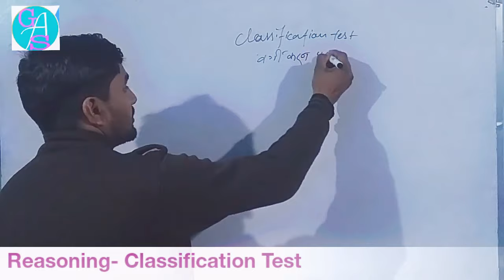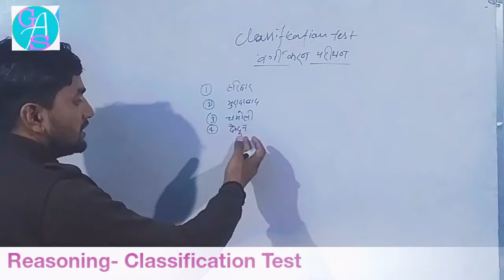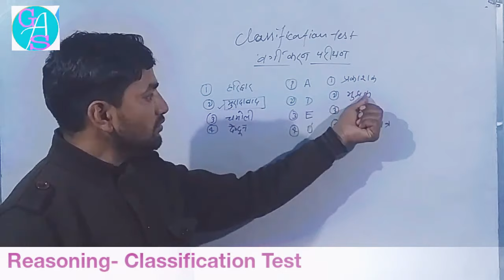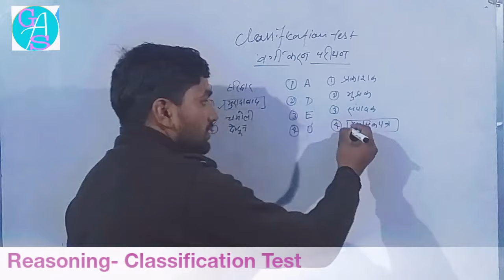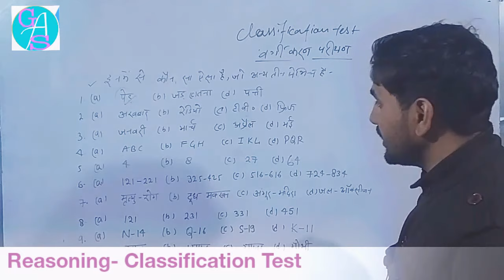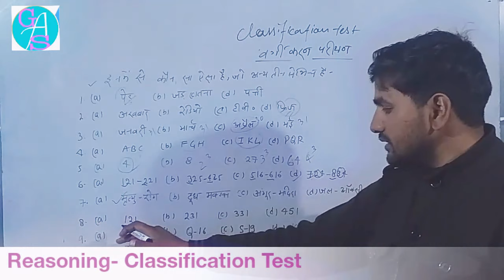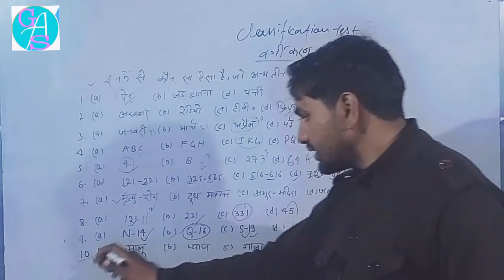Uttarakhand DELED/Forest Guard 2020 रीसनिंग/ वर्गीकरण परीक्षण!